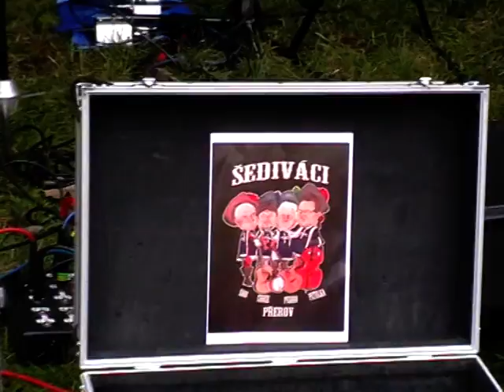Vodnik,podvodnik.mpg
Vodnik, podvodnik ?